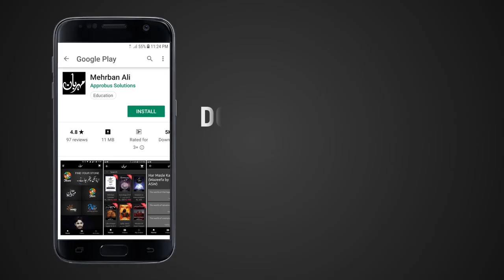FREE ilm e Jafar & Tabeer e Khuwab Books | Mehrban Books | Mehrban Stones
Dowload Mehrban Ali App